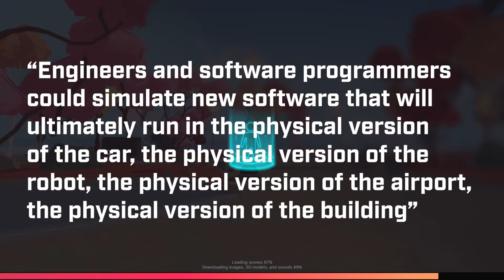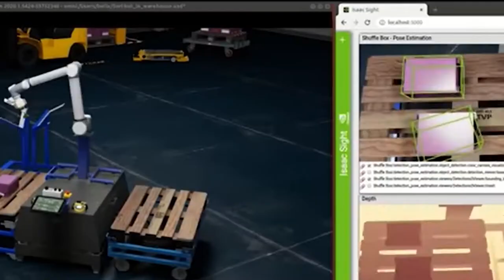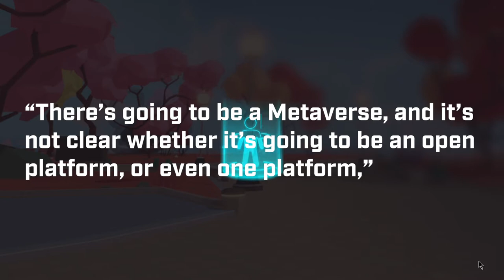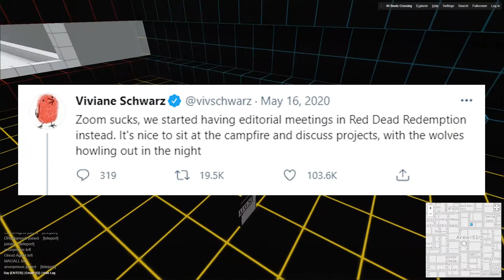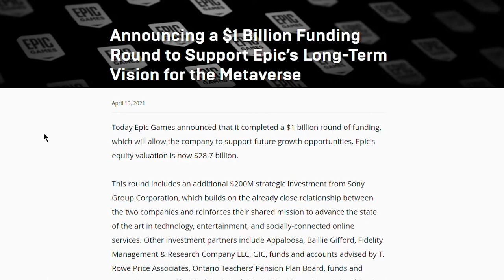The Metaverse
For many of us, the Covid-19 pandemic has meant we have been living and working online more than ever. We visit the virtual office through Zoom, shop nearly exclusively online and interact with friends and family through a screen. What we are experiencing in this situation is a hint of what’s to come -- the Metaverse.

The Metaverse is a collective virtual shared space, created by the convergence of enhanced virtual reality and physically persistent virtual space.

This includes all of the virtual worlds, augmented reality, and the Internet, seamlessly overlapping.

An example of the emerging Metaverse is a performer doing a live  virtual performance in an online multiplayer game.

The word "Metaverse" is made up of the prefix "meta" (meaning beyond) and the stem "verse" (which comes from "universe").

The term is typically used to describe the concept of a future iteration of the internet, made up of persistent, shared, 3D virtual spaces linked into a perceived virtual universe.

The Metaverse  concept was made famous under another term, cyberspace, which first appeared in the short story 'Burning Chrome' by William Gibson and was a central theme in his 1984 groundbreaking novel, Neuromancer.

Since then, cyberspace has become a term synonymous with the Internet.

Metaverse, on the other hand, is the preferred term for the concept of a virtual shared space that converges with actual reality.

Neil Stephenson first coined the term Metaverse in the 1992 science fiction novel Snow Crash. In the book, humans, as avatars, interact with each other and software agents, in a three-dimensional space modeled onto the real world.

Stephenson used the term Metaverse to describe a future virtual reality-based successor to the Internet. Some have referred to it as the spatial internet.